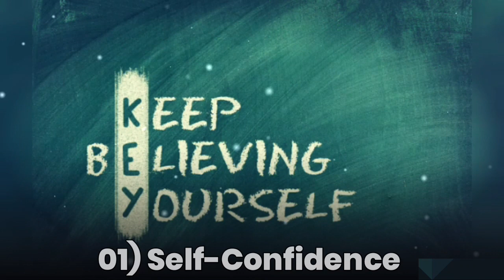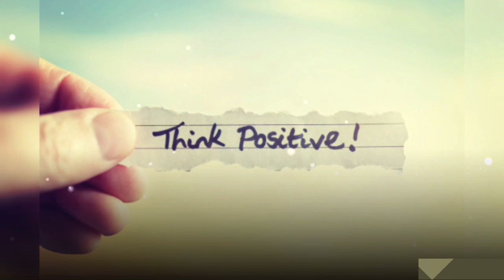Top 5 Life Changing thoughts| Motivational |It's SY Facts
🌟 "जीवन के 5 बदल देने वाले सत्य - नए रास्ते, नए सपने!" 🌟
सबसे नया और प्रेरणादायक वीडियो आया है! हमारा नया वीडियो "जीवन के 5 बदल देने वाले सत्य" आपको जागरूक करेगा और आपके जीवन को मजबूती से भर देगा।

🔍 इस वीडियो में हमने चर्चा की है उन पाँच सत्यों की, जिन्हें अपनाकर आप अपने लक्ष्यों की कमीयाबी की दिशा में कदम बढ़ा सकते हैं:

00:00 Introduction

00:39 1️⃣ "आत्मविश्वास की महत्ता" -
आपमें है वो सामर्थ्य जो आपको महान बना सकता है।

1:08 2️⃣ "संघर्ष में सफलता" -
संघर्ष आपकी मजबूती का मैदान है, स्वीकार करें और आगे बढ़ें।

1:36 3️⃣ "समय का मूल्य" -
वक्त एक बार बीत गया, इसे बेहतर तरीके से बिताएं।

2:07 4️⃣ "संबंधों का महत्व" -
चारों ओर के लोग हैं आपकी सबसे मूल्यवान संपत्ति।

2:29 5️⃣ "सकारात्मक मानसिकता" -

3:02 (Ending Outro)

चुनौतियों को स्वीकार करें और सकारात्मक दृष्टिकोण बनाएं।

🚀 इस वीडियो को देखकर, आप नए और सकारात्मक दृष्टिकोण से जीवन को देखेंगे और अपनी मार्गदर्शा में सफलता प्राप्त करेंगे।

आइए साथ में बदलें जीवन को, बनाएं नए सपने और हर कदम पर महसूस करें मजबूती का आभास! 💪✨